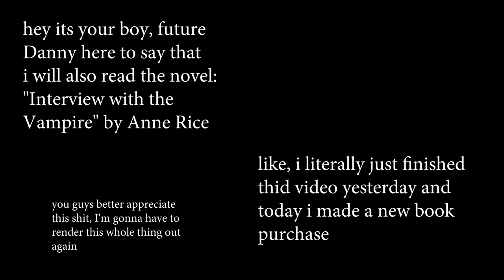LEARN ABOUT BUSHIDO! - Episode 1 (DRLC)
Books I read:

Bushido: the Soul of Japan
by: Inazo Nitobe

Silence
by: Shūsaku Endō

Temple of the Golden Pavilion
by: Yukio Mishima

No Longer Human
by: Osamu Dazai

BOOKS I WILL READ:

Thrawn: Alliances
by: Timothy Zahn

by: Anne Rice